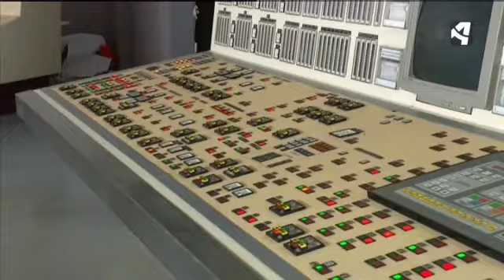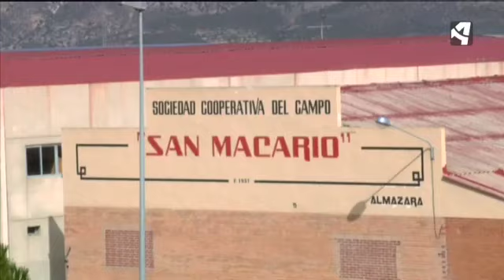TODO POR MI PUEBLO - ANDORRA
Bartolo está jubilado pero en casa le ven poco. Este minero retirado jienense pasa las mañanas encargándose del mantenimiento del Museo Minero de Andorra. Junto a otros cuatro compañeros, lo mismo desbrozan y queman hierbas, que pintan los objetos de las exposiciones. "Algo hay que hacer ¿no? - cuenta entre risas - Nosotros lo hacemos todo. Somos juanpalomos absolutos". Bartolo también colabora con Cruz Roja, Atades y con el Club de Senderismo.